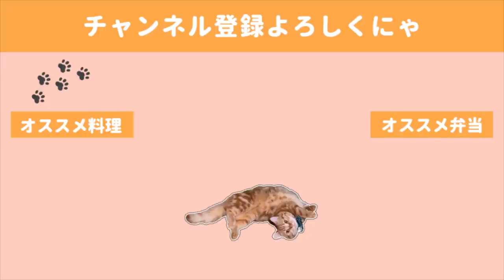【料理動画】オシャレで可愛いバレンタインディナー６品withつまんなそうな猫【バレンタイン料理】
もう今年で結婚して３年目の私達。
今更ハート型のハンバーグやコロッケなんてなんか照れ臭いなと思ってしまいましたが、
一応最初の頃は大事にしていたイベントの一つだったので、
日頃の感謝を込めてハート型にしてみました。
明太子をのせて食べるコロッケも、
カルボナーラソースにつけて食べるローストビーフも
新鮮で美味しかったです。
ただ私はカルボナーラソース作るのがへたっぴなので、
同じような方は市販のカルボソースで作ると一気にハードルが
下がるんじゃないかなと思います✨

🍫献立🍫
・ピンクが可愛いハート形コロッケ
・とろ～り肉ぼなーら
・餃子の皮でポテトパイ
・アボカドの甘味噌漬け
・簡単適当サラダ
・長芋と豆腐のヘルシーグラタン

今日の詳しいレシピをブログに載せています

◇BGM◇
DOVA-SYNDROME様

◇ending
Tegallalang owlquesta様